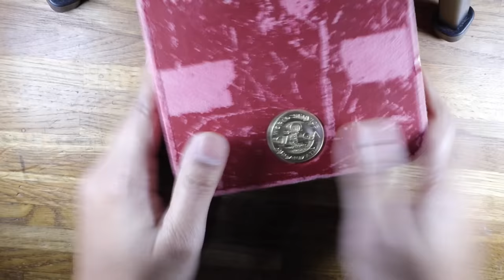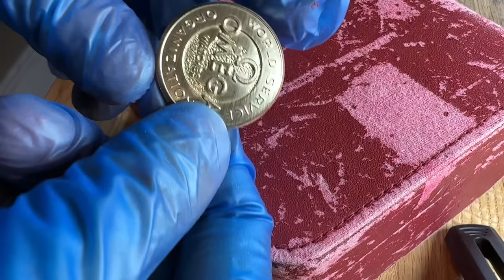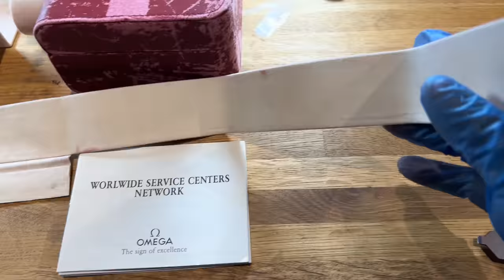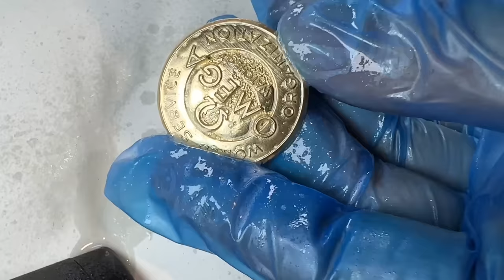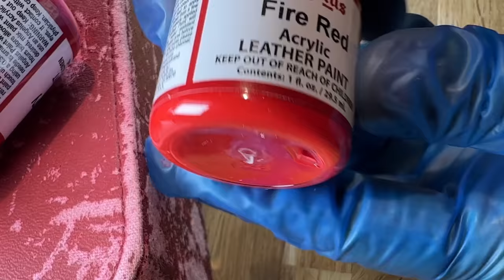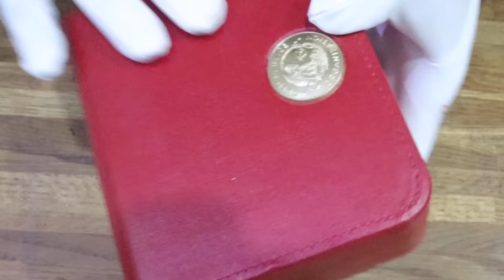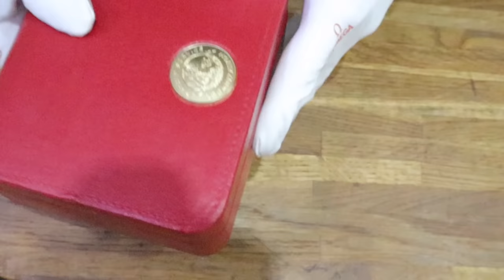Restoring the FIRST Watch Box ever on YouTube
Some tool and starter kit ideas

Fancy a nice nekkid watchmaker T-shirt?